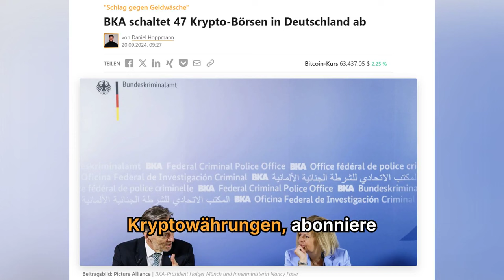BKA schaltet 47 Kryptobörsen in Deutschland ab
Das Bundeskriminalamt (BKA) hat 47 Börsen abgeschaltet, auf denen herkömmliche Währungen und Kryptowährungen getauscht werden konnten. Hintergrund der Aktion sei ein Schlag gegen digitale Geldwäscher.